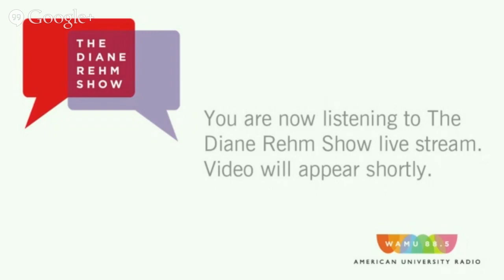U.S. Sen. Elizabeth Warren- May 7, 2014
U.S. Senator Elizabeth Warren on the debate over economic opportunity in America and why she believes Wall Street and Washington have stacked the deck against working families.